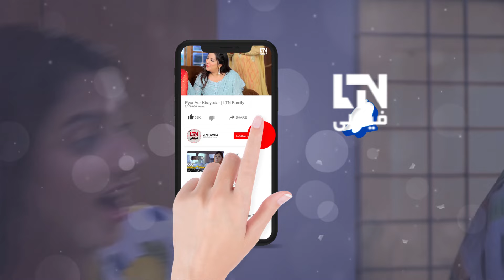Dado Muje Maaf Karde | Humsafar | pakistani Drama | DH2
You are watching 👉 HUMSAFAR (ہمسفر) - Episode 17 Clip  with English Subtitles - Srha Asghar, Sameer Khan, Babar Ali, Saba Faisal.

In Episode 17, Amal is worried about her marriage because her husband wants them to move. Ibrar's marriage is also in trouble, facing its own challenges. On of that, Ali's wife is getting suspicious about the relationship between Amal and Ali, making things even more complicated.

قسط 16 میں، امل اپنے آپ کو اپنی شادی کے بارے میں بہت فکر مند محسوس کرتی ہے، خاص طور پر جب اس کا شوہر دوسری جگہ منتقل ہونے کی خواہش کا اظہار کرتا ہے۔ ابرار کی ازدواجی زندگی بھی توازن میں لٹک رہی ہے، علی کی بیوی امل اور علی کے درمیان تعلقات کے بارے میں مشکوک ہو جاتی ہے۔

In the next episode witness how their journey unfolds, as they strive to mend family ties amidst the complexities of love, trust, and forgiveness.